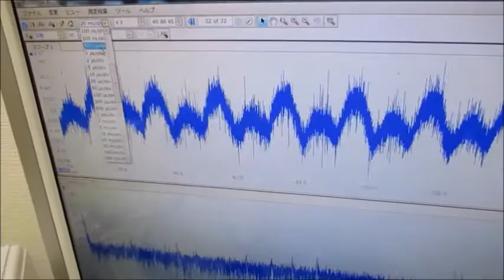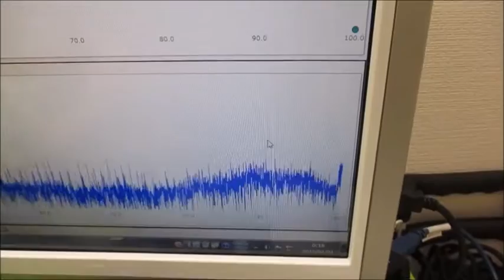非線形振動現象をコントロールする超音波発振制御技術